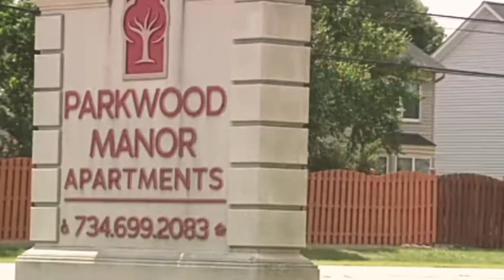FBG BUTTA TWIN COUSIN TORTURE EX GIRLFRIEND FOR 3 HRS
FBG BUTTA TWIN COUSIN ARRESTED FOR TORTURE AND OTHER CHARGES AFTER 3 HR LONG ORDEAL